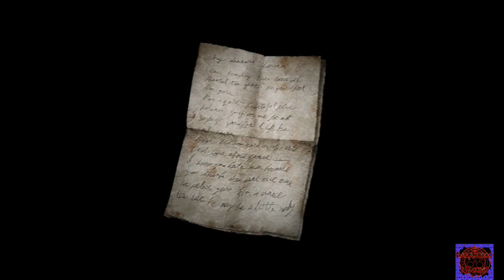😈 SILENT HILL 2 [ITA] | EPISODIO 07 😈